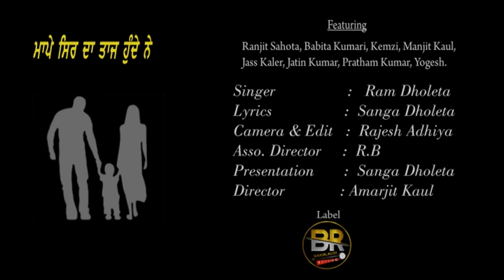Mape || ਮਾਪੇ || Ram Dholeta || Full HD Video || Latest Punjabi Songs 2022 || BR Recod & Pamma Bakh,,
Ram Dholeta Kaul Saab Pamma Bakhlouri

BR Record & Pamma Bakhlouri Present

New Mape

New Devotional Dharmik Song 2022 Live Sung By Ram Dholeta Lyrics In

Song 🎼Mape(ਮਾਪੇ)
Singer 🎤:Ram Dholeta
Lyrics 🖊:Sanga Dholeta
Music 🎶:A Kaul
Video by 📹 :Kaul Saab
Video Asst,,R B
Presents: PAMMA BAKHLOURI
Producer: PAMMA KALER                         Project,, Raju Bakhlouri
Thanks,,Mr Buta Ram,Sarb G,Jagjit Kaler,Sodhi Bakhlouri,Lucky Kapoorpindia

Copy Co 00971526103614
Copirigts by Bakhlouri Record
Contaet no Dubai UAE 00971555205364
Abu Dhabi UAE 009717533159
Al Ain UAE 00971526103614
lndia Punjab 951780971